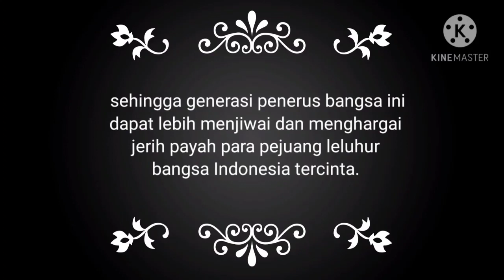Saksi Bisu | Situs Tandjong oos | gedong Jakarta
situs sejarah perjuangan bangsa Indonesia tercinta tersebar di mana-mana, sebagai aset sejarah yang perlu di jaga dan di lestarikan.

adalah tugas kita bersama selaku generasi penerus bangsa.

agar anak cucu kita kelak juga dapat menyaksikan nya.

Semoga situs sejarah yang ada di condet ini tepat nya di samping lapangan bola kampung Gedong ini dapat terpelihara.

mari saudara ku kita jaga situs-situs sejarah yang ada di sekitar kita dengan apa yang kita bisa.

seandainya kita bisa maka tulislah.
seandainya kita bisa photo atau video tolong buatlah.
karena ketika situs-situs itu telah hilang kita masih punya dokumentasi nya.

atas segala dukungan nya
saya ucapkan terima kasih.